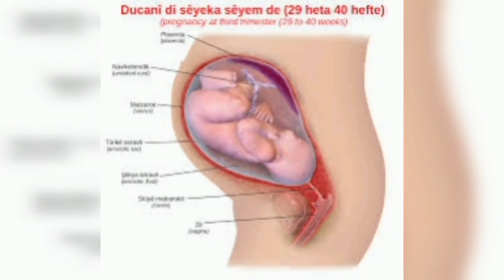గర్భిణీలు ఉదయం లేచి చురుకుగా,ఎలా వుండాలి/morning ఆహారం ఎలా వుండాలి 6am to 11am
"Birth is not only about making babies.Birth is about making mothers-strong, competent,capable mothers who trust themselves and know their inner strength"❣️

"Best wishes to all the babies and mothers"🤰🥰

early pregnancy

Note:-This channel doesn't support gender prediction